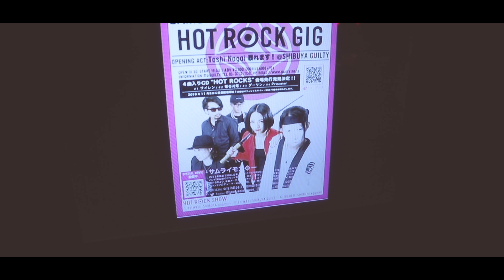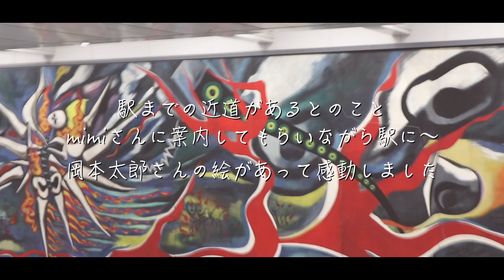TOSHIZO VLOG 「渋谷でライブを観てきたよ」 【VLOG】一人暮らし男子 バンドマンYouTuberの日常 #71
ツイキャス
※雑談・料理・弾き語り配信